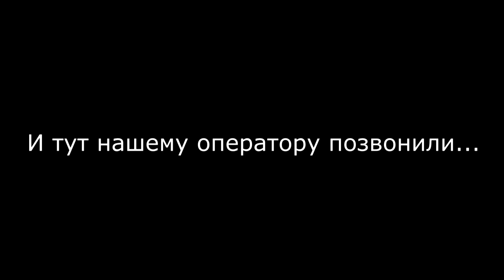В ПОИСКАХ МАТОК - Роща Сосновый Бор, куча темнотораксов и лазиусов! В поисках гигантов #1.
В этом видео мы отправимся на поиски муравьиных маток в рощу Сосновый бор. Основная наша цель - найти гигантов Camponotus vagus.

Привет! Ты на канале Димон и пумба, и здесь ты сможешь многое узнать о моем увлечении. (муравьи, если что:)
Тут вся информация про содержание муравьев в домашних условиях.
Здесь ты узнаешь, как поймать муравьиную матку, как сделать формикарий, о содержании многих видов, мессор структор - наши родные муравьи жнецы, или же экзотические экофилы. Только здесь выходят видео о поисках маток, изготовлении муравьиных ферм и многом другом.